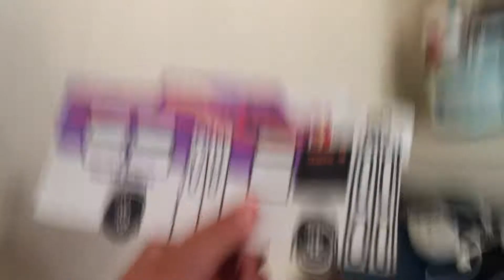Glendale Bee Line 2001 # B50